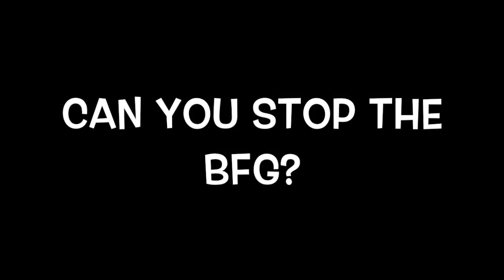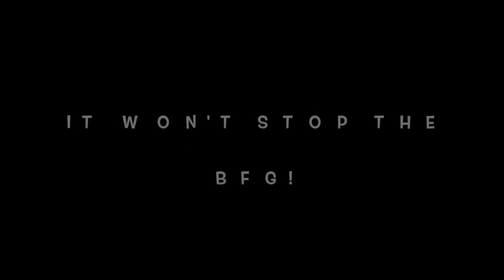"Can you stop the BFG?" - Arseblog & Gunnerblog, Christmas 2016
Per Mertesacker sings his own version of Jona Lewie's 'Stop the Cavalry'. Well, not really Per Mertesacker - it's Arseblog & Gunnerblog.

Merry Christmas Gooners!